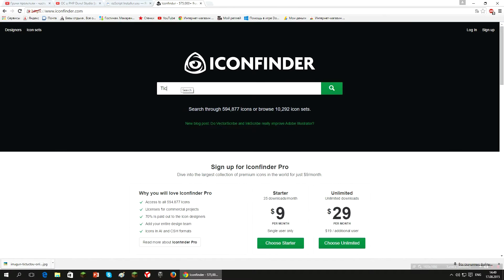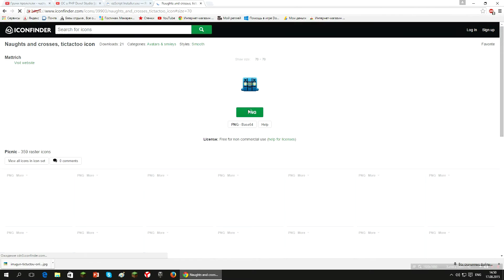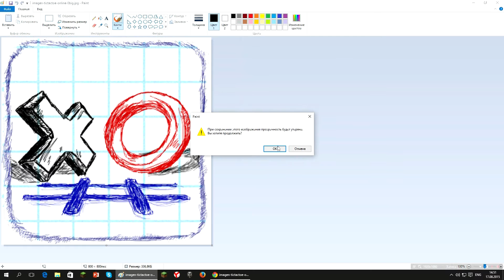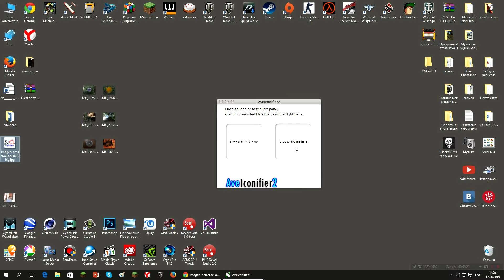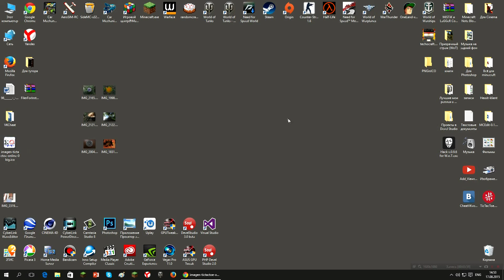Туториал | Как изменить формат PNG в ICO?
В этом видео я буду показывать как изменить формат PNG в ICO?